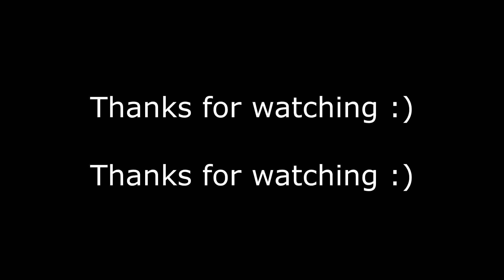JOE IS IN LOVE!! | YOU S3E6 "W.O.M.B" Reaction!!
We are a brand new channel so any likes, subscriptions, or any support in general will greatly help us out!